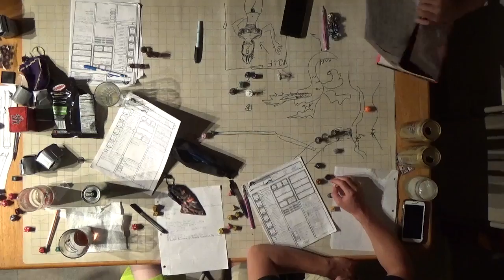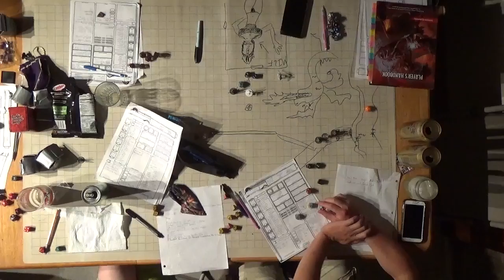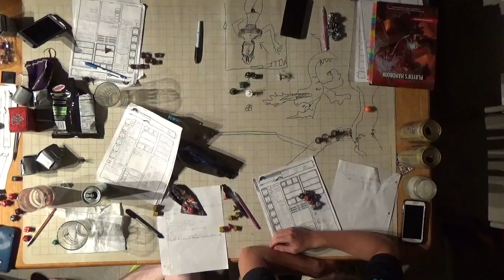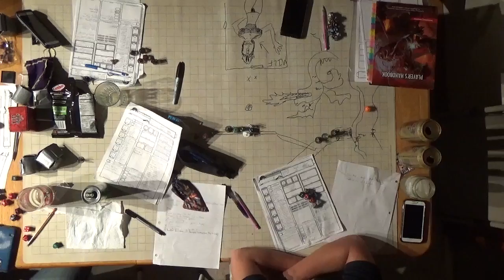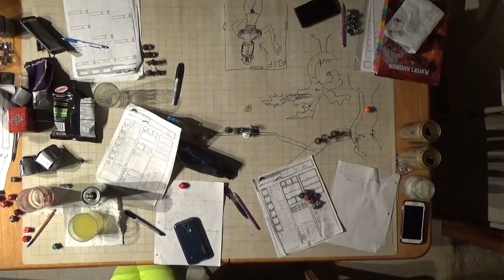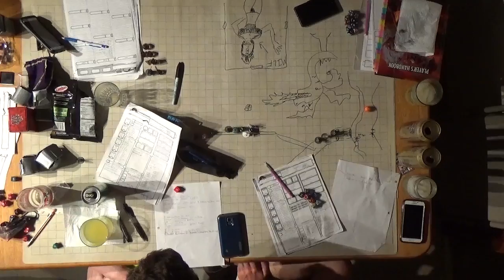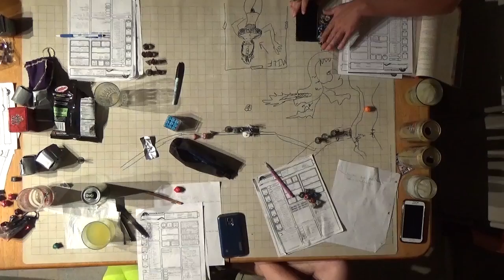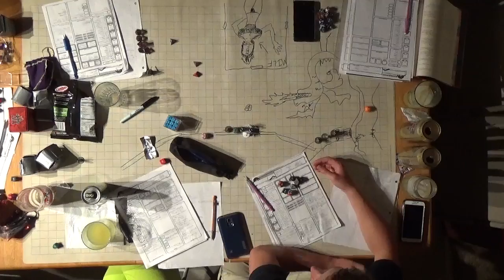F A T E Session 8 Part 9 Three Quests in One